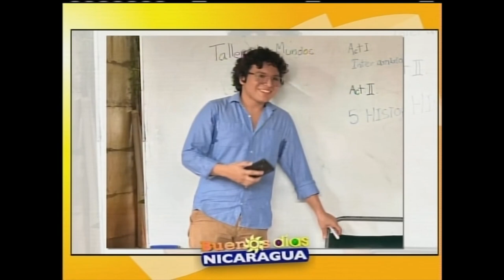Club de lectura y escritura "Taller de mundos"